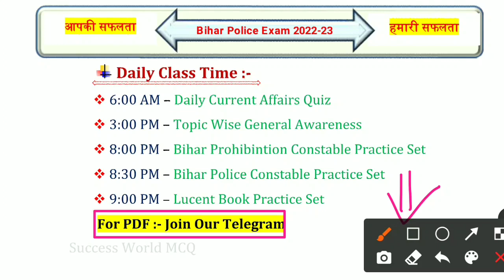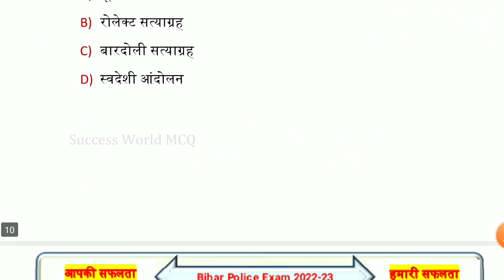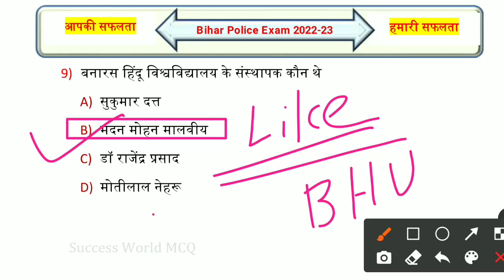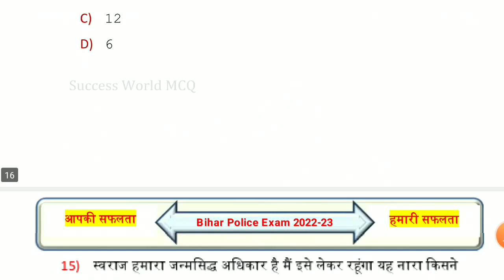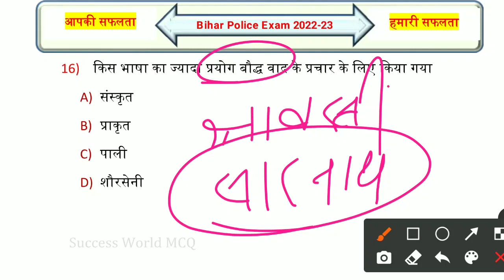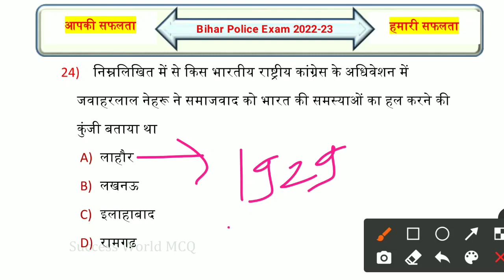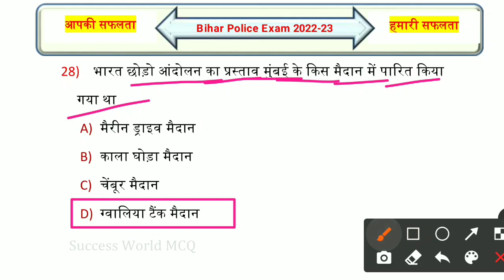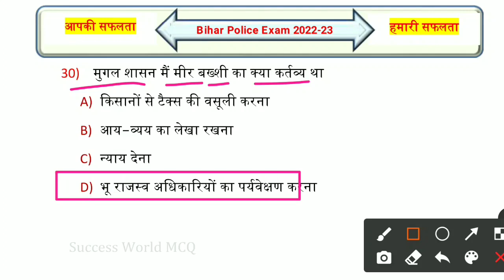Bihar Police History GK | Bihar Police Practice Set - 04 | Bihar Police ka Question | इतिहास प्रश्न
Daily Class Time:-
🕓6:00 AM 👉🏻 Daily Current Affairs

🕓3:00 PM 👉🏻 Topic Wise GK/GS Quiz

🕓8:00 PM 👉🏻 बिहार मद्य निषेध Practice Set Series:-

🕓8:30 PM 👉🏻 बिहार पुलिस सिपाही Practice Set Series

🕓9:00 PM 👉🏻 Lucent Book Practice Set Series

Queries Solved:-
bihar police ka practice set-01
bihar police ka live class
bihar police history gk
bihar police ka vvi objective question

successworldmcq biharpolicepracticeset2022 biharpolicenewvacancy2022..